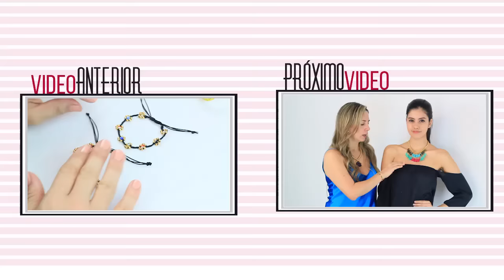Aprende Cómo Hacer un Collar Negro con Perlas de colores - CAROL INSPIRE & CREATE